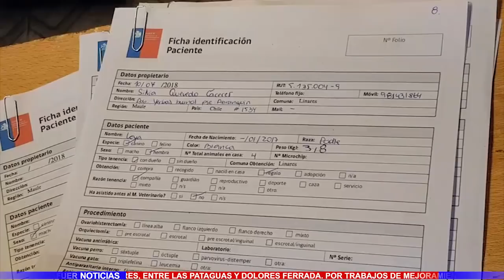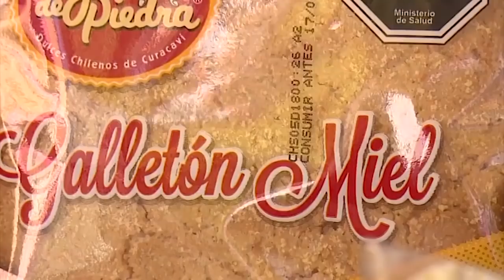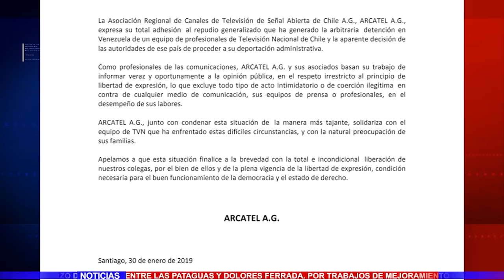TV5 Noticias Miércoles 30 de Enero 2019